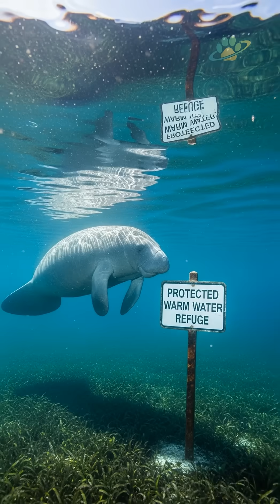Manatee's Shocking Cold Secret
Discover the surprising vulnerability of manatees to cold water. Learn how these gentle giants survive their unique challenge.